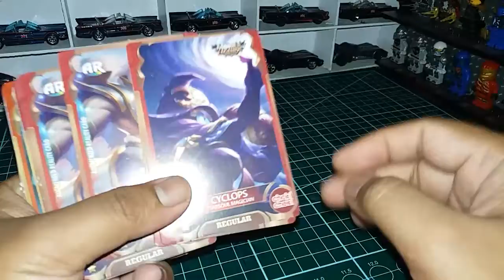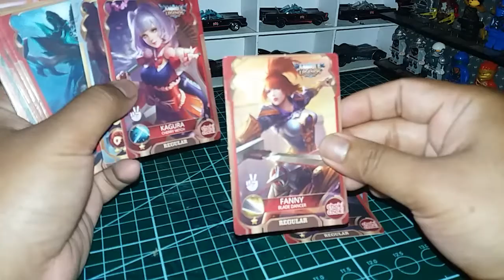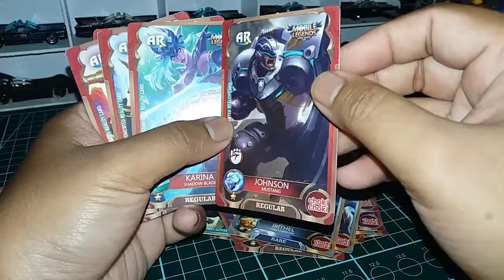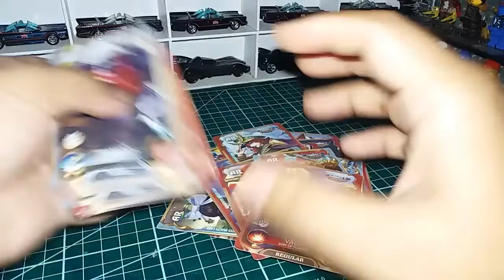Kartu AR Mobile Legends Bang Bang Part 1 | Hadiah Choki Choki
HELLO RISING PEOPLE! APA KABARNYA KALIAN NI? SEMOGA SENANTIASA DIBERI PETUNJUK DAN BERKAH SELALU YA.